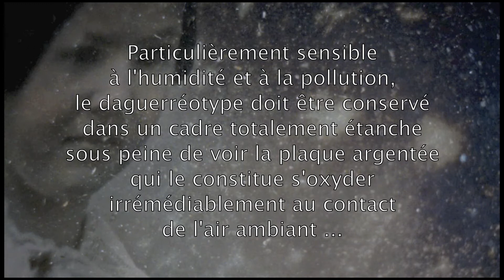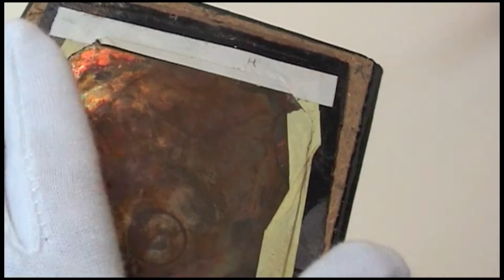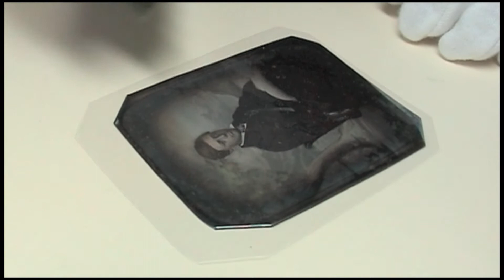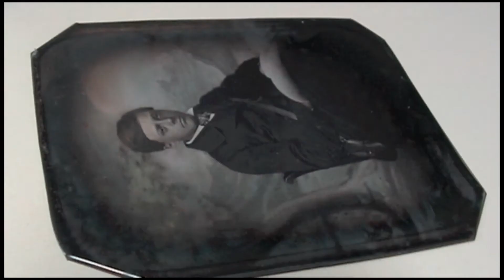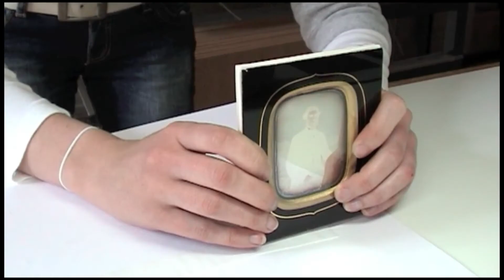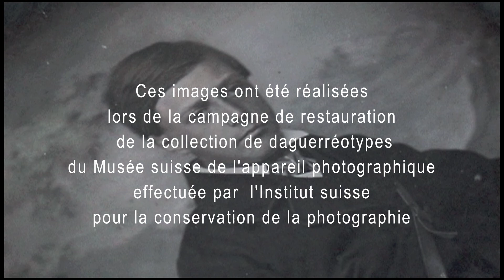Restauration d'un daguerréotype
Restauration d'un daguerréotype par l'Institut suisse pour la conservation de la photographie.

Auteur :
Musée suisse de l'appareil photographique

date: 2010